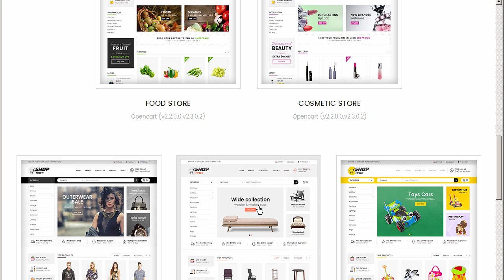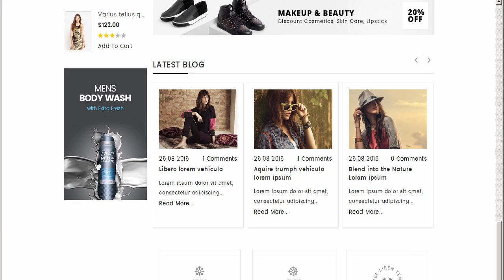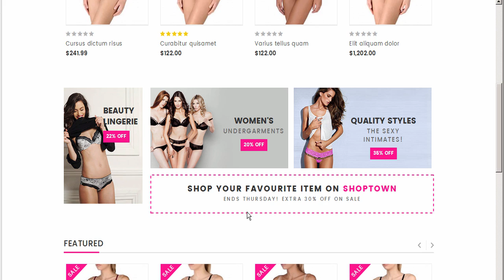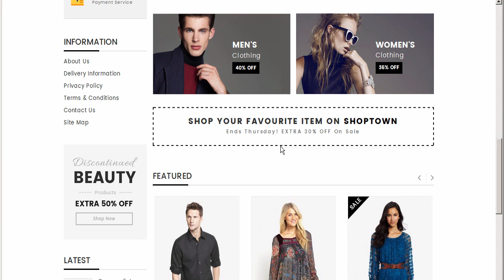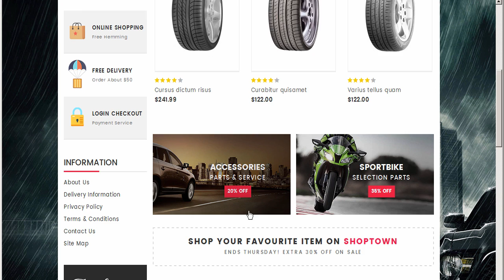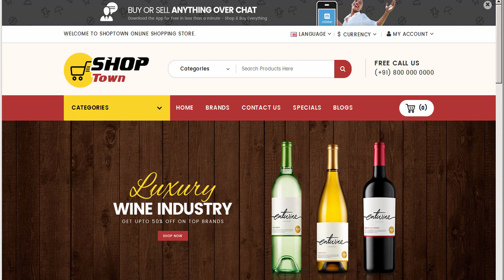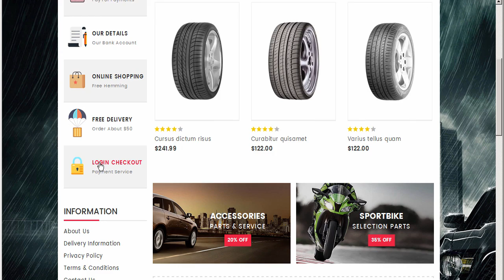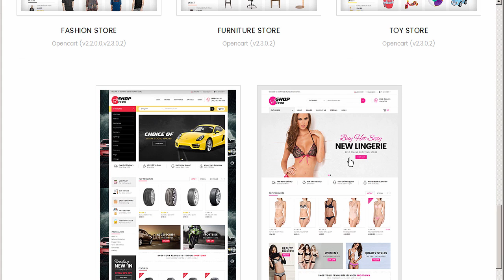Shop Town - Multipurpose OpenCart Theme by TemplateMela | ThemeForest Download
Download Shop Town - Multipurpose OpenCart Theme by TemplateMela | ThemeForest

Compatibility

OpenCart Version 2.2.0.x. 2.3.0.x

Shop Town OpenCart Responsive Theme is specially designed for mega store. beauty. cosmetic. fashion. food. furniture. toys. auto. tools. lingerie. wine. pet. book. kids and Multipurpose stores. Shop Town OpenCart Theme is looking good with colors combination and layout. All sub pages are customized. It is very nice with its clean and professional look.

Included RTL Language Support

NEW : Smart Responsive Product Grid

Unlimited Banners + Sliders

Featured Products Slider Show

Easy Shopping Cart Dropdown from header

Cloud Zoom Integration on product detail page

Related Product Scroller on product detail page

CMS Blocks Module Included

Update History

14 September 2016

Initial Release

Most Popular Opencart Themes from TemplateMela

More Opencart Themes from TemplateMela

Check All Opencart Themes from TemplateMela